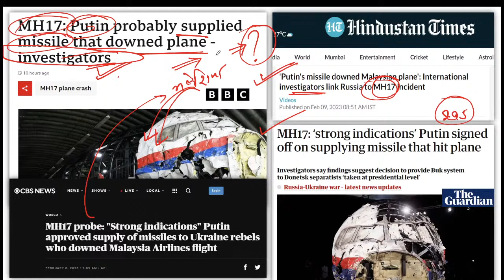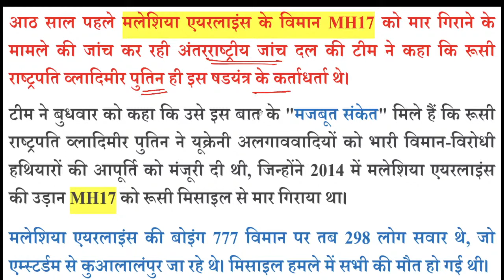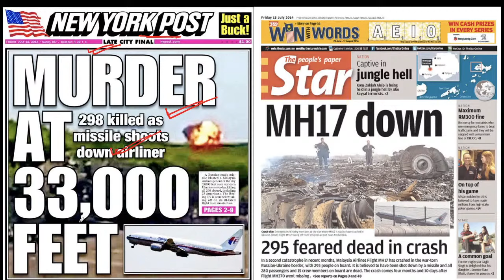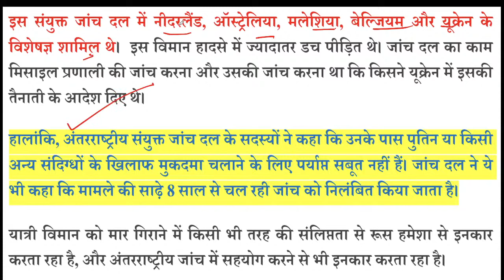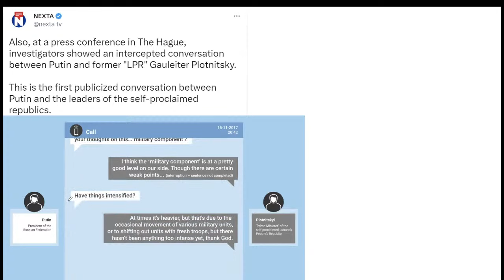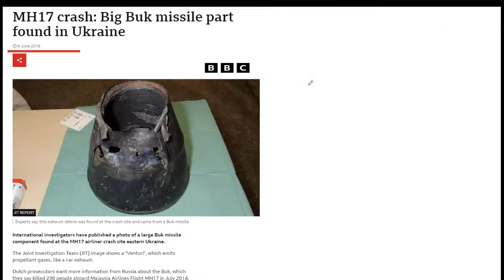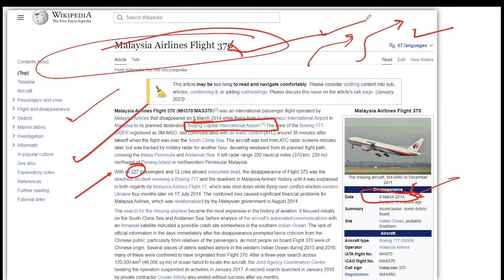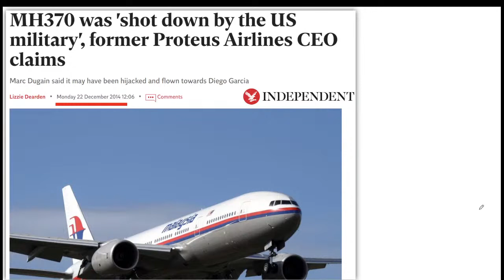पुतिन ने दी थी मलेशिया के प्लेन को मारने की इजाजत !! जानिए क्या है मामला ? Analysis by Ankit Sir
पुतिन ने दी थी मलेशिया के प्लेन को मारने की इजाजत!!.. | जानिए क्या है मामला ? Analysis by Ankit Avasthi

Republic day offer is extended till 31st Jan for all SSC aspirants | 31st January is Last Day for the offer | Use Code "ANKIT10"
Get 20% of on All SSC non-tech subscription.🔈🔈
Also get 6+1 and 12+3 subscription extension

Putin had given permission to shoot down the Malaysian plane. Know what is the matter?Analysis by Ankit Avasthi